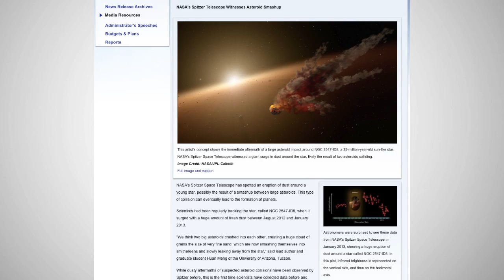NASA Telescope Observes Planet-Forming Asteroid Collision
Using the Spitzer Space Telescope, NASA scientists are observing the aftermath of two asteroids that collided in the vicinity of a sun-like star.

Researchers noticed a new cloud of dust surrounding the star, which is estimated to be 35 million years old, located around 12 hundred light years away from Earth.

They believe that the dust cloud was caused by the impact of two asteroids, which is how terrestrial planets like Earth start to take shape in the universe.

Dust collects around young stars to form asteroids that hit each other, leaving behind rocky debris that eventually comes together as proto-planets.

 Then after millions of years, some of the proto-planets grow into terrestrial type planets.

This is the first time that scientists have been able to directly observe a planetary system impact.

Co-author of the study, George Rieke from the University of Arizona is quoted as saying: "We are watching rocky planet formation happen right in front of us. This is a unique chance to study this process in near real-time."

Scientists are continuing to watch the star and the dust cloud using the Spitzer Space Telescope, which is operating about 44 million miles away from planet Earth.